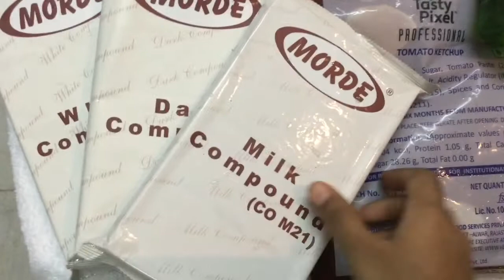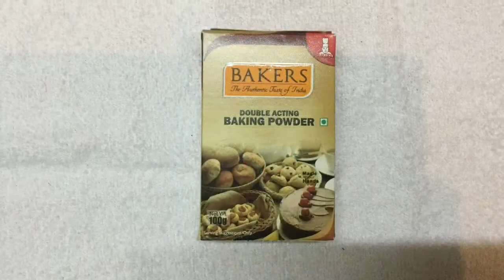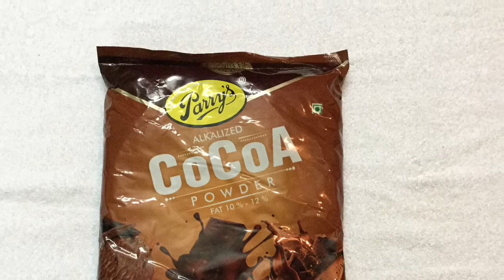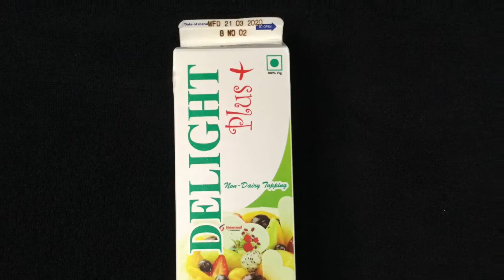BAKING & CONFECTIONERY SHOPPING HAUL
PRICE DETAILS OF BAKING AND CONFECTIONERY ITEMS || A SMALL SHOPPING HAUL || WITH WHOLESALE PRICE DETAILS || DEEPA'S WOW KITCHEN || BUSINESS IDEAS